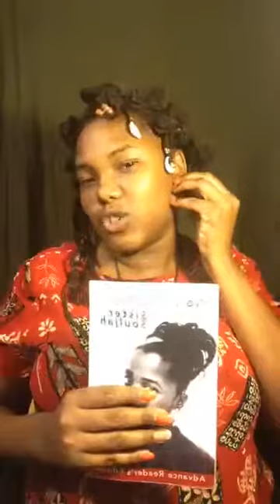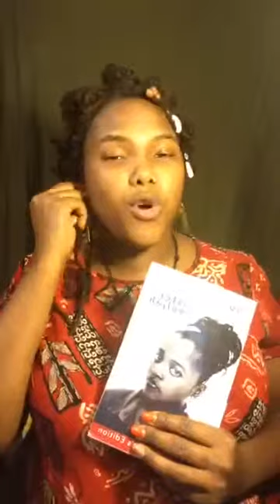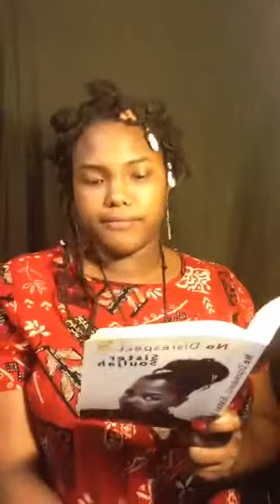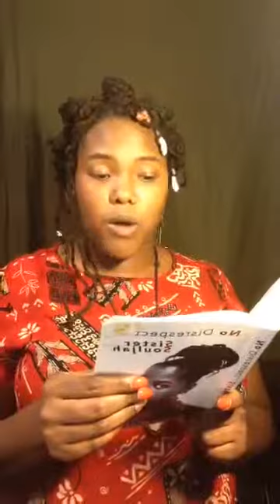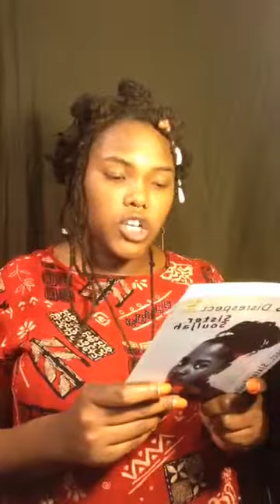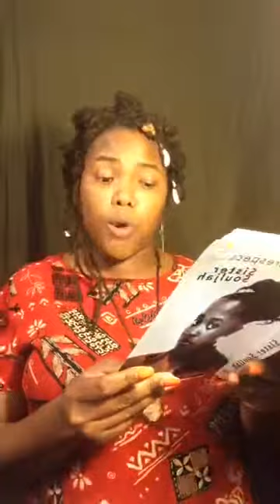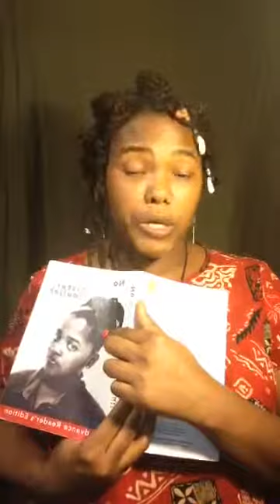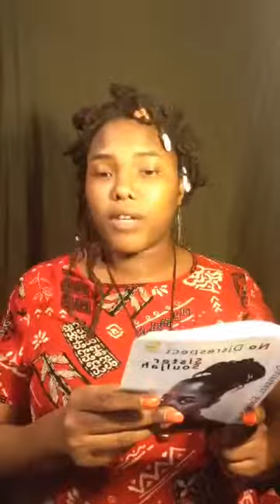1.“No Disrespect” by Sister Souljah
READING CHAPTER ONE OF "NO DISRESPECT" BY SISTER SOULJAH

In this chapter the author really dives into the lifestyle of black people living in the projects; the mindset and pitfalls of livinig in such an environment from welfare to multiple single parent homes.